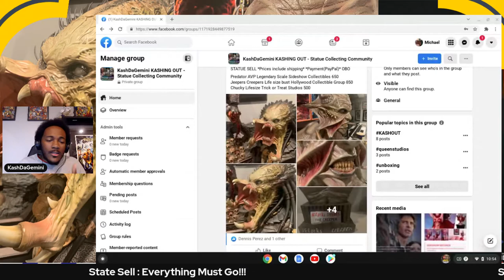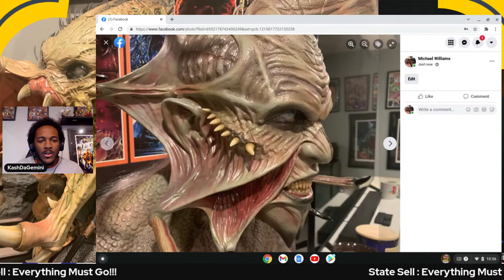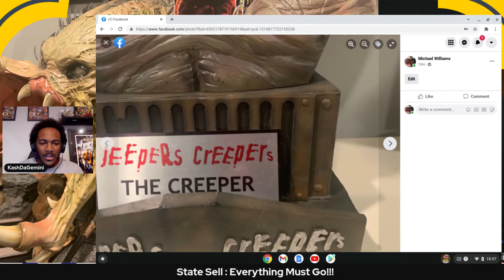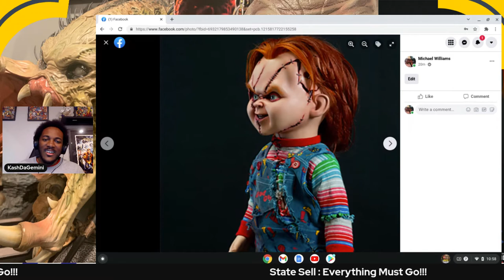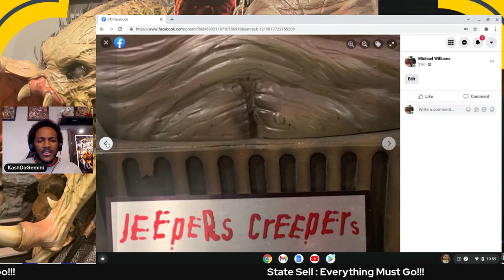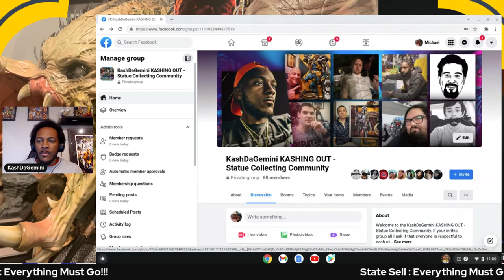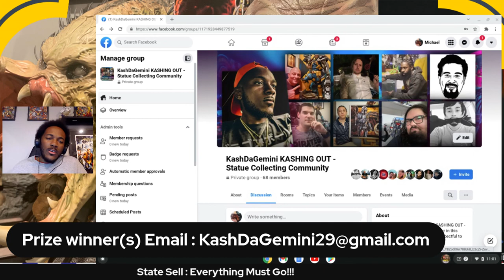Statue Sell Everything Must Go!!!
YouTube Zodiacs join me in a statue sell of a few collectibles. All prices are shipping included. Predator is 650 Creeper is 850 & Chucky is 500 shipped.